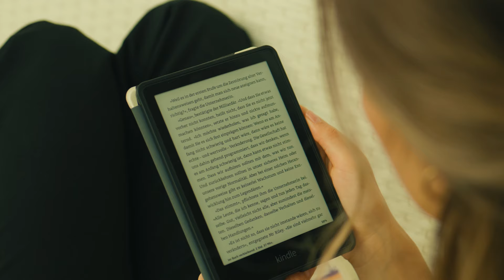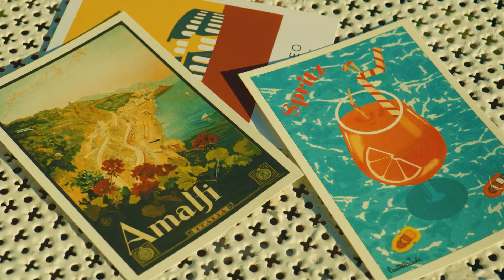Vacation in Italy: Rome and Amalfi Coast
Last November we made a trip to Italy to explore Rome and the Amalfi Coast. After a long time, I took my camera with me on vacation again and captured a few moments. Even if it's only a short video I hope it brightens up your day! 💛
It was truly such a dream vacation, staying at the most beautiful house in Vietri Sul Mare “Due Relais”. I’ll link the location down below, I can just highly recommend it, with its beautiful views and kind owner and staff.

Camera: Panasonic S5
Lenses: Sigma 18mm, 50mm and 85mm